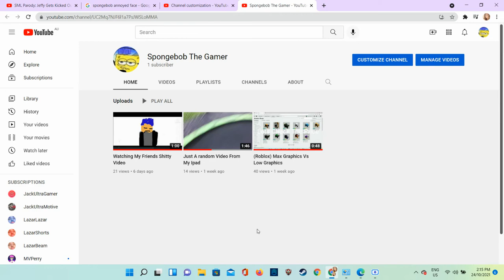New Channel Name!